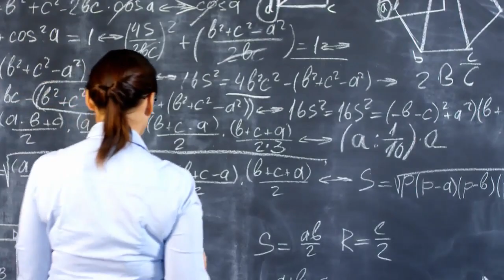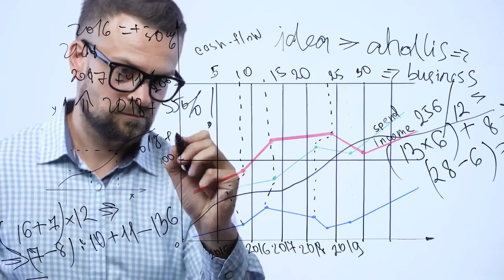Is global warming ever going to stop ?